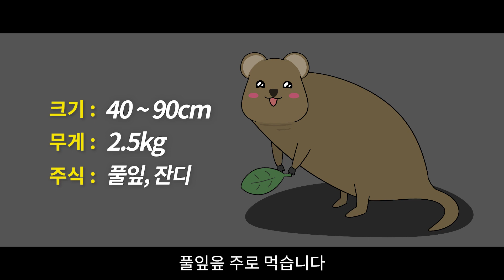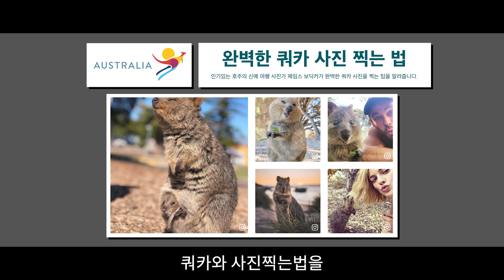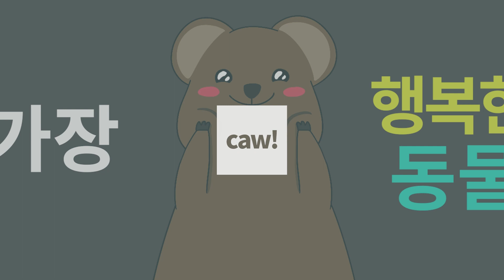쿼카랑 셀카를 찍을 수 있다구요? | 가장 행복한 동물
인스타 원조 인싸 쿼카.. 호주를 뒤집어 놓으셨다!
쿼카는 정말 행복한 동물이에요.
저 웃음 보이시나요? 귀여웡